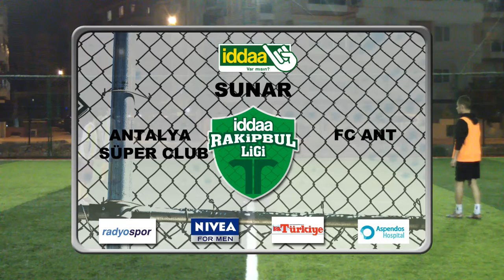İddaa Rakipbul Antalya HalıSaha Ligi: Akdeniz Süper Club VS FC Ant